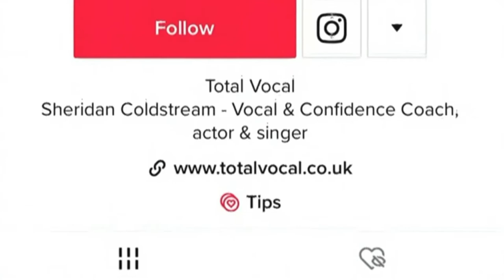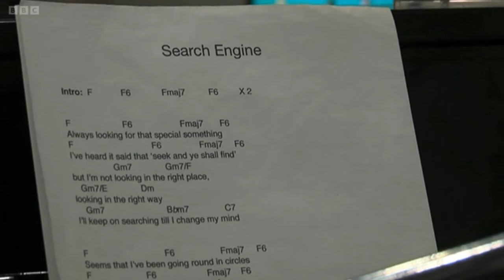First BBC interview with Sheridan Coldstream - TikTok Duet with Billie Eilish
This an unedited version of Sheridan Coldstream's first BBC interview about the duet that Billie Eilish sang with him on TikTok.